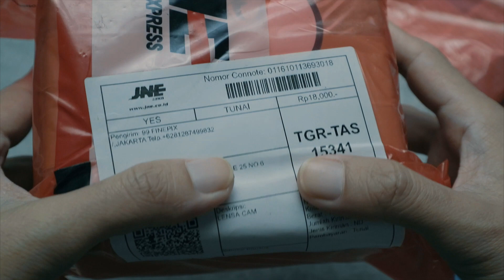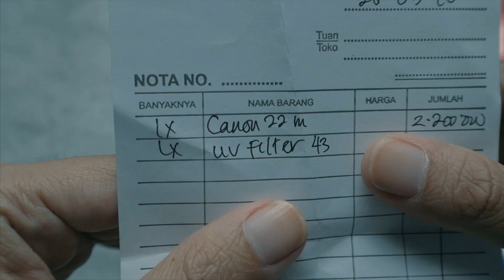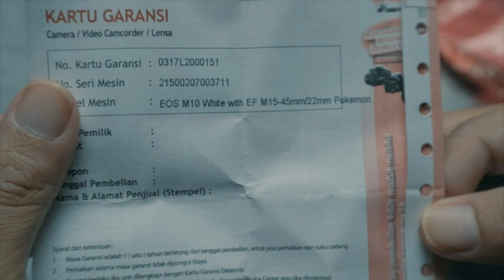Unboxing Lensa Mantap Untuk YOUTUBER | Canon EF-M 22 mm | Fotga ND Filter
Saya mendapat sedikit komisi setiap pembelian melalui link diatas, so thanks guys 🙏🏿

Bye